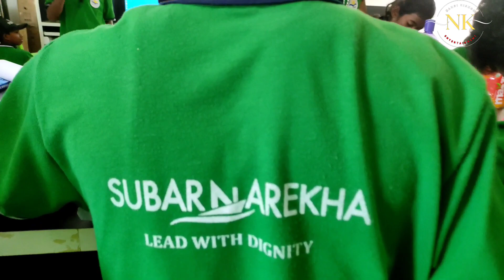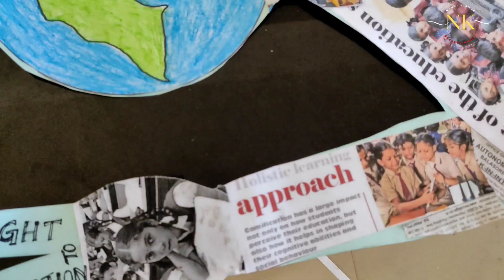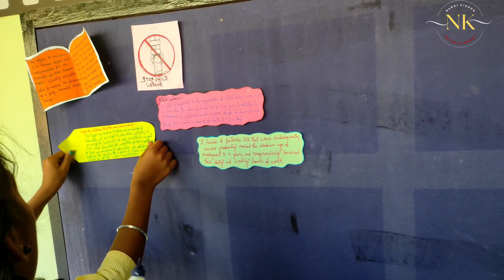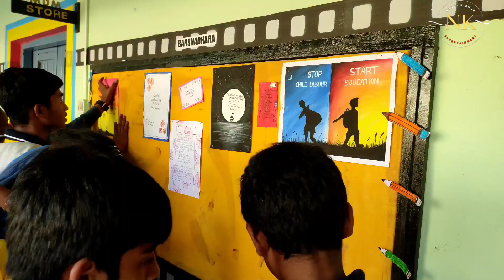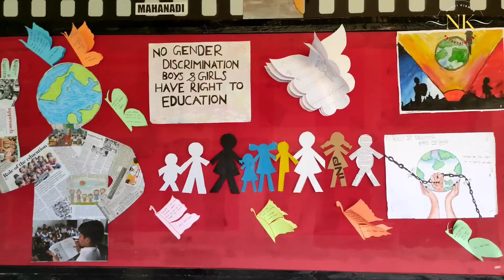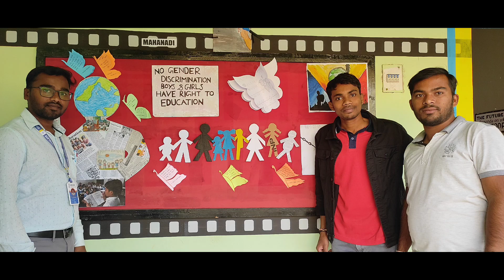INTER HOUSE POSTER MAKING COMPETITION II OAV,PAPADAHANDI II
INTER HOUSE POSTER MAKING COMPETITION II